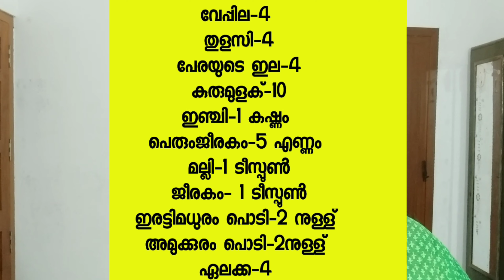How to lose weight fast 10kg in few days. Without exersise.